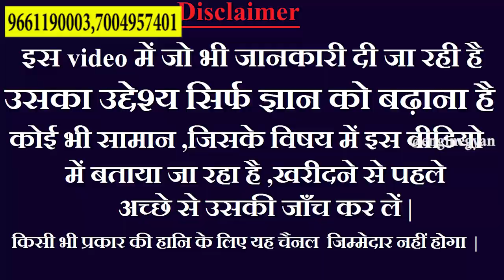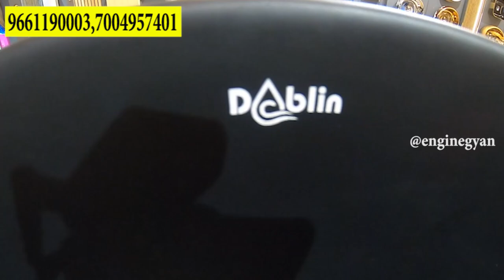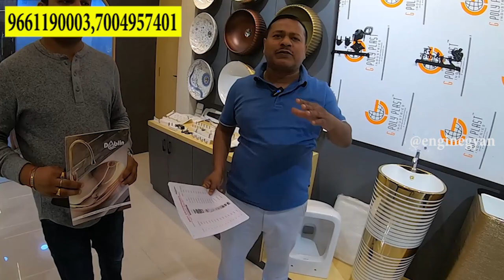Sanitary Ware Showroom In Ranchi😱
Imported Sanitary Ware | Sanitary Ware Showroom In Ranchi😱

 दोस्तों इस वीडियो में मैंने आपको Shiv Enterprises  की Sanitary Ware  का कलेक्शन दिखाया है || अगर आपमें से कोई इनमें से किसी को Sanitary Ware  खरीदना चाहता है तो निचे दिए पते पर संपर्क कर सकता है | 👇

Sanitary Ware Shwroom Ranchi 👇
Showroom Name :-Shiv Enterprises📍
Address:- Beside Power Sub Station , Harmu Housing Colony, Harmu  Ranchi ( Jharkhand ) Pin NO - 834002
📩Shiventerprisesranchi2016.gmail.com